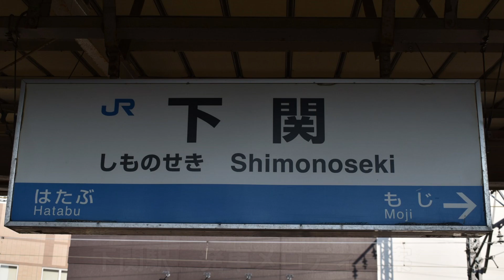下関駅発車メロディー案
オリジナル曲のSHIMONOSEKIと、原田侑子氏作曲のテーマソング「はなしをしよう」をそれぞれアレンジしてみました。
広島支社様、いかがでしょうか。